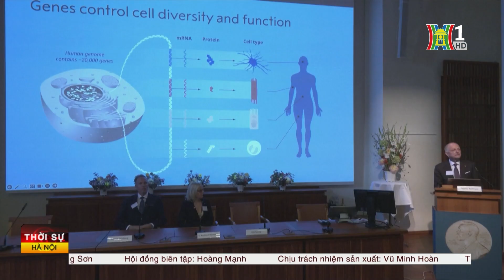Giải Nobel 2024 vinh danh cống hiện và tiến bộ nhân loại | Tin quốc tế | Tin tức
Giải Nobel 2024 vinh danh cống hiện và tiến bộ nhân loại